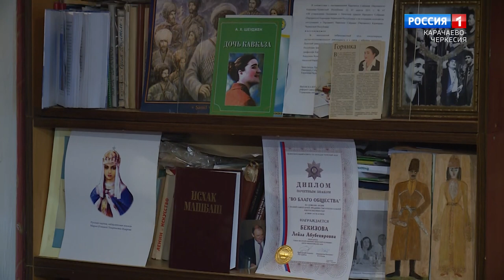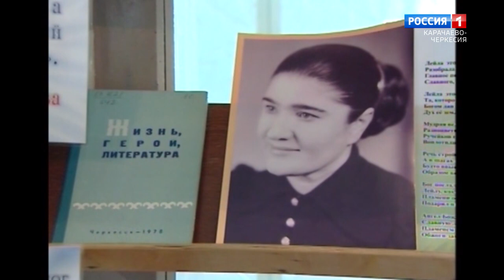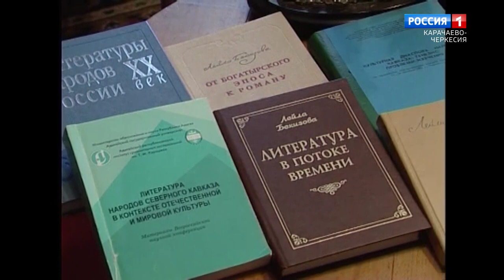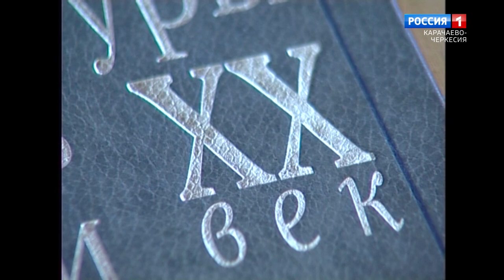"Лейла Бекизова" (на черкесском языке)